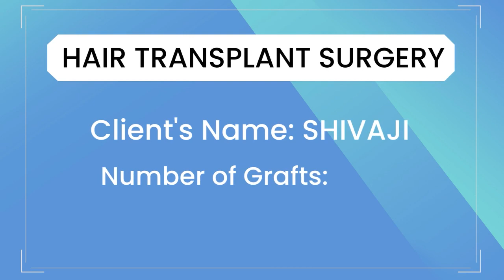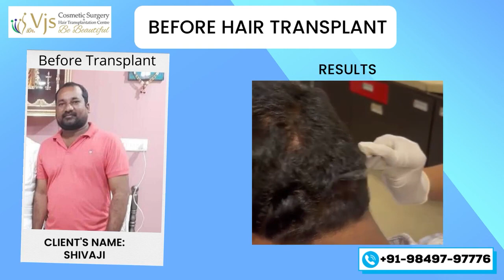Hair Transplant in Vizag | Hair Clinic in Vizag | Vjs Clinic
Hair Clinic in Vizag | Best Hair Clinic in Vizag | Best Hair Transplant in Vizag |

Behold Shivaji's astonishing transformation as he undergoes a follicular unit extraction (FUE) hair transplant procedure with 3500 grafts at the best hair clinic in Vizag. Getting a hair transplant in Vizag is not just about changing your looks, it can also enhance your self-confidence and self-esteem. Embark on a journey that can redefine your perception of yourself.

Contact the best Hair Clinic in Vizag today!

Hair Transplantation Doctor in Visakhapatnam
Best Hair Transplantation centre in Visakhapatnam
Best Hair Transplant in Vizag
Best Hair Clinic in vizag
Hair transplant in vizag
hair clinic in vizag

Welcome to Dr. VJs Cosmetic Surgery & Hair Transplantation Centre's YouTube channel,all things related to hair transplant and cosmetic surgery. Our channel is designed to provide you with a comprehensive understanding of the remarkable transformations that our patients experience and more information.